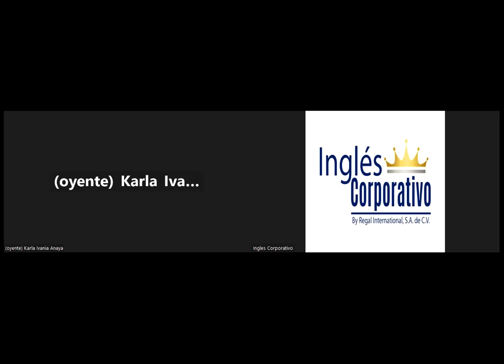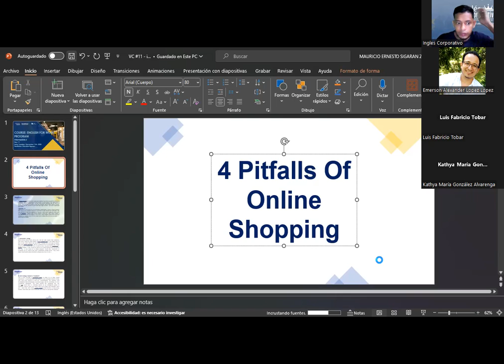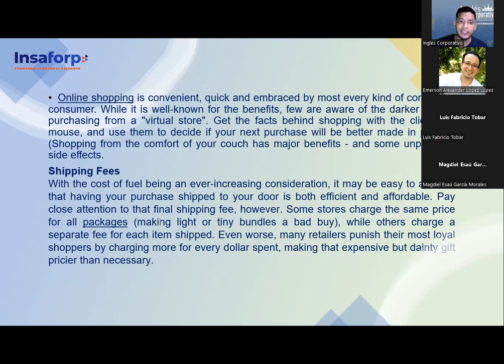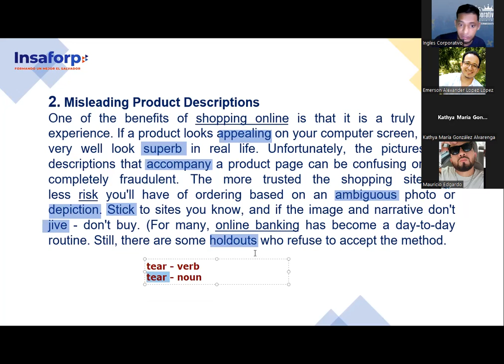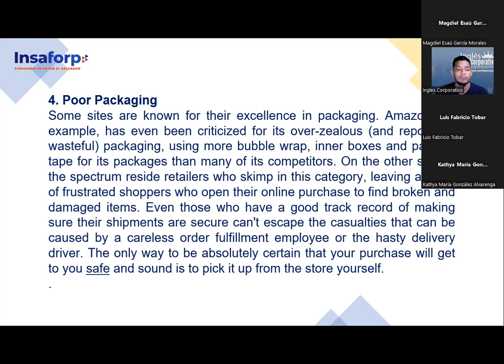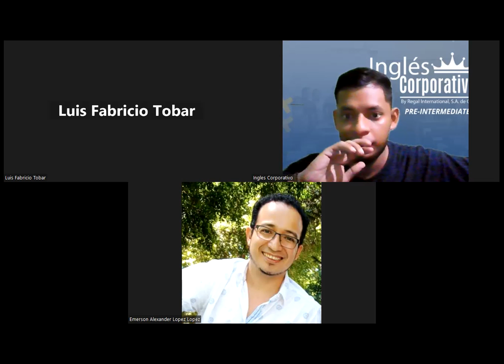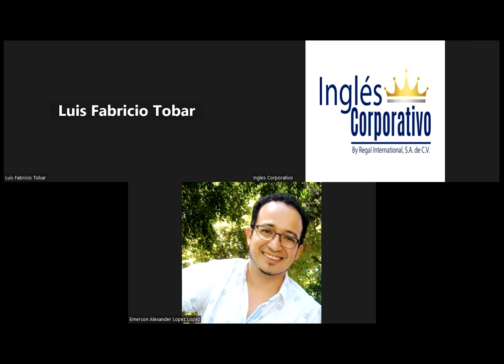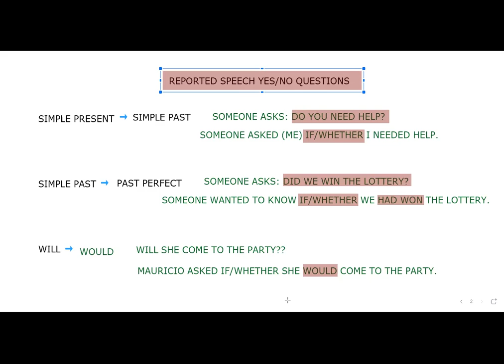SESION 11-14.11.23- IC29750-0019-2023-SIGARAN-IDENTIFY DELIVERY ISSUES WHEN ONLINE SHOPPING